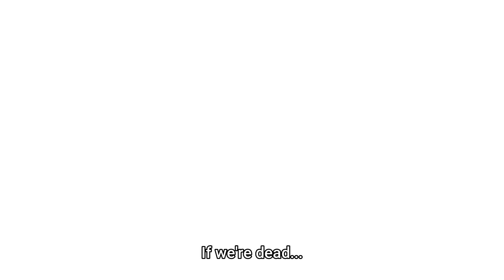He was reborn as the strongest magician, but his family begs him to hide it to be ordinary 9- recap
New spring 2023 Anime: The Aristocrat's Otherworldly Adventure Serving Gods Who Go Too Far
tensei kizoku no isekai boukenroku jichou wo shiranai kamigami no shito

Teenager Shiinya Kazuya died while saving young girls from an attacker, only to find himself reincarnated into a world of swords and magic. It was a dream come true! Though he remembers his life and knowledge of Earth, he is now Cain von Silford, the third son of an aristocrat. Being granted the protection of the gods on his fifth birthday turned out to be too much of a good thing for Cain. His stats and boosts are so powerful, he must hide his real abilities to climb the ranks of society as he descends into the darkest dungeons. The ultimate isekai adventure begins as a teen-turned-child is trapped in a beautiful kingdom he didn't create, but might one day rule!

Anime - The Aristocrat's Otherworldly Adventure: Serving Gods Who Go Too Far

He is Reborn as The Strongest Magician But His Family Wants Him to Hide His Powers (1) 2023 Anime